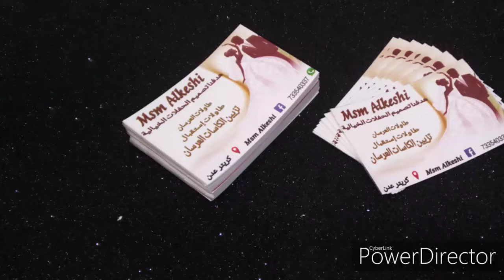wedding teble decoration ideas easy decoration ideas